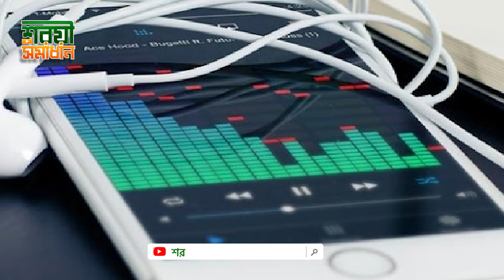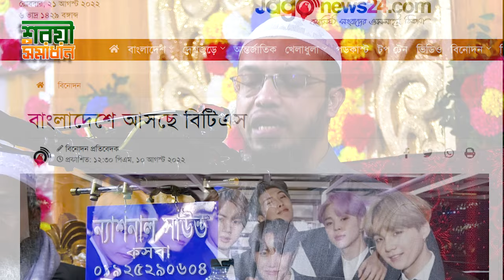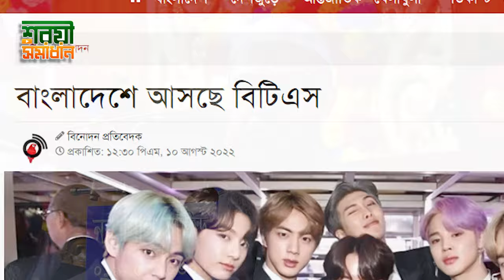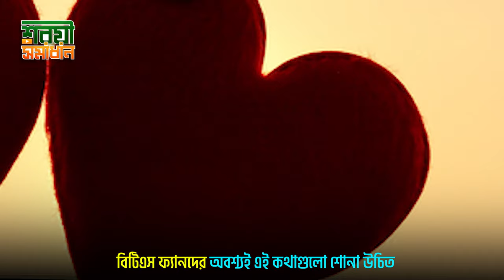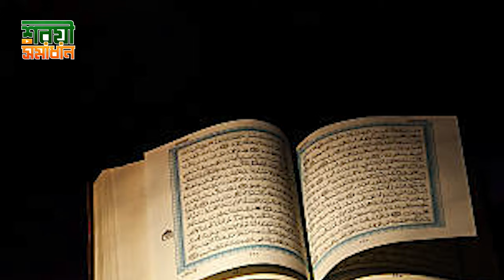বিটিএস ফ্যানদের অবশ্যই এই কথাগুলো শোনা উচিত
শরয়ী সমাধান II Sheikh ahmadullah live